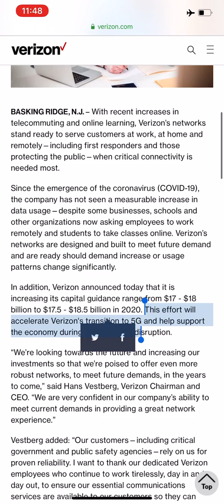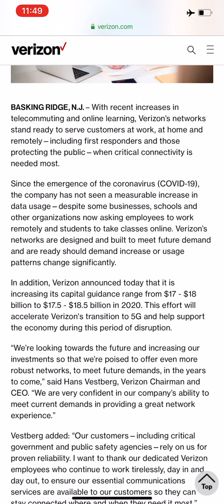VERIZON WIRELESS | VERIZON JUST MADE A GREAT ANNOUNCEMENT !!!!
Verizon’s great announcements